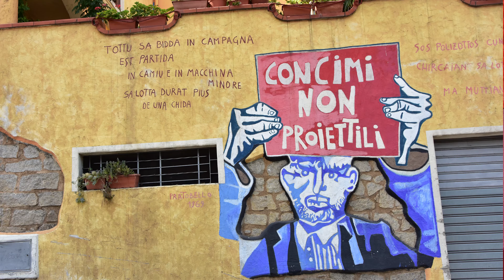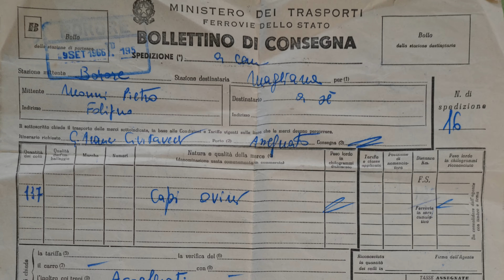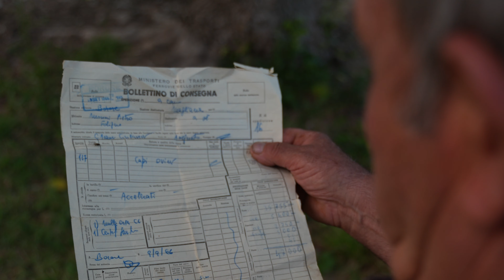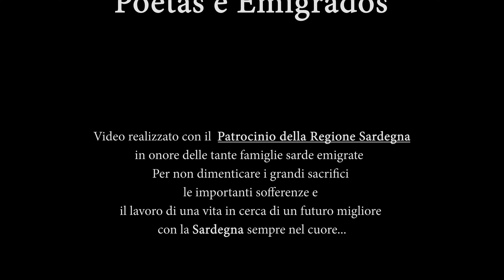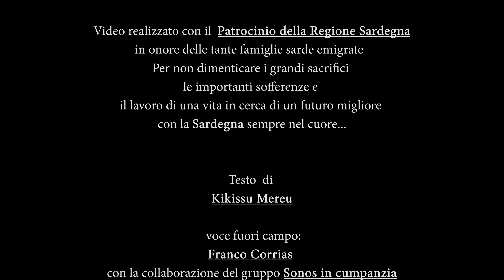Poetas e Emigrados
in onore delle tante famiglie sarde emigrate.
Per non dimenticare i grandi sacrifici, le importanti sofferenze e
il lavoro di una vita in cerca di un futuro migliore con la Sardegna sempre nel cuore!
Il video ha i sottotitoli in Italiano